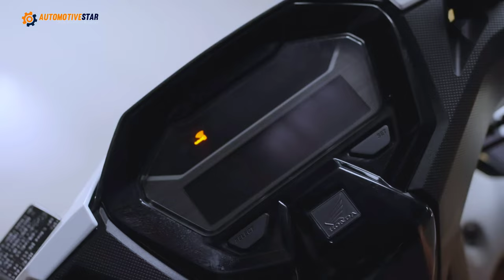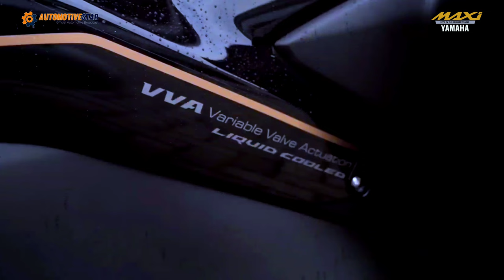New Yamaha Matic 2023 | Super Scooter Sporty ‼️